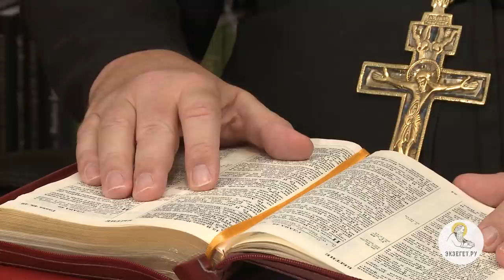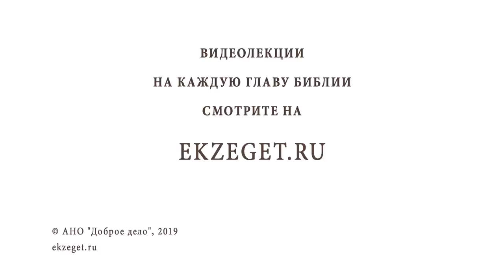А был ли крест Христов? Библия отвечает. Протоиерей Олег Стеняев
В сегодняшнем видео с протоиереем Олегом Стеняевым отвечаем на вопрос - "А был ли крест Христов?" Касаемся следующих вопросов:

🔸Свидетели Иеговы о Кресте Господа в Библии.
🔸На каком древе был Распят Спаситель?
🔸Прообраз Христа в Ветхом Завете.
🔸Гвозди Креста Господня.
🔸Принятие языческих народов в единый Божий народ